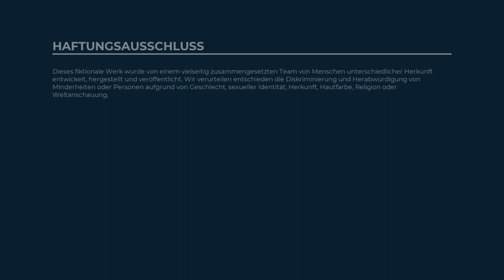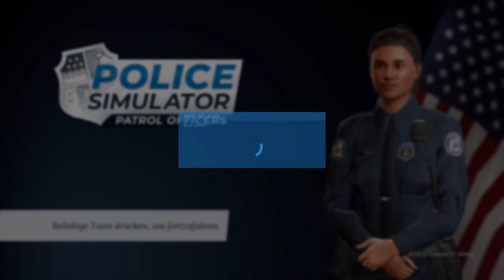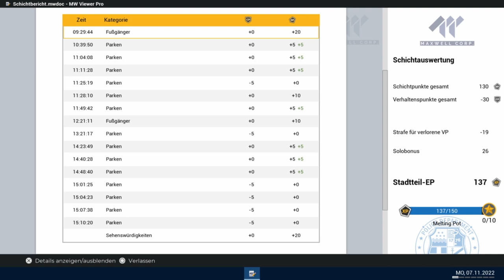Police Simulator Patrol Officers #01 Melde mich zum Dienst, Officer